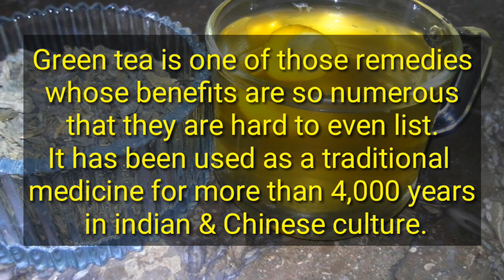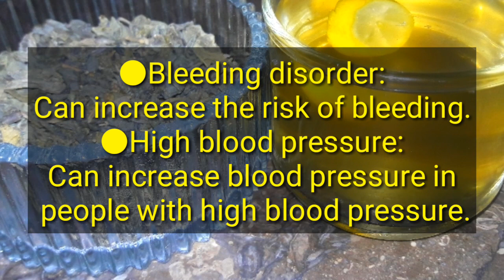Benefits of Green Tea | Green tea Weight loss tea | Side Effects of Green Tea | Immunity booster Tea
Today we are going to share green tea recipe health benefits of green tea and side effects.